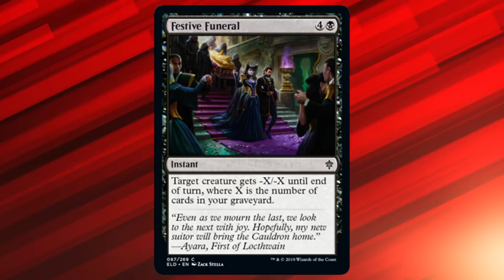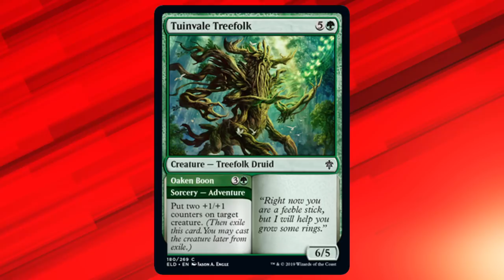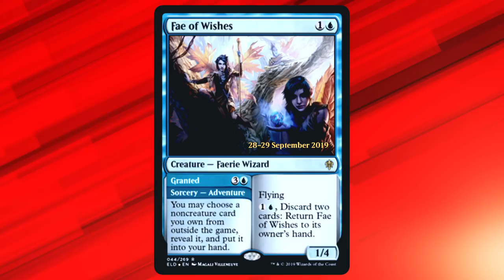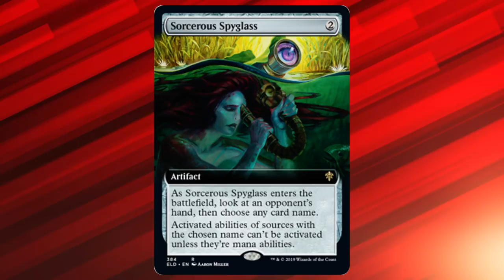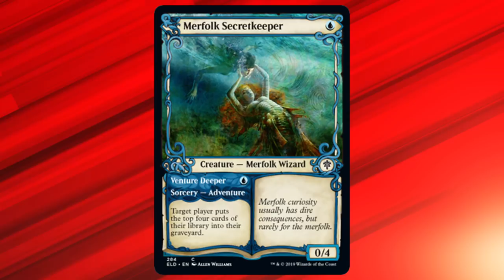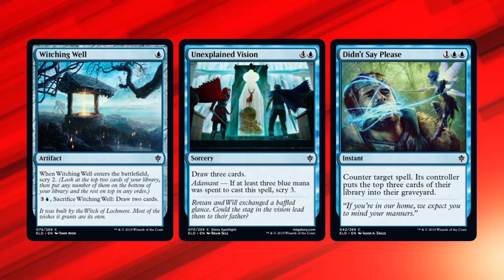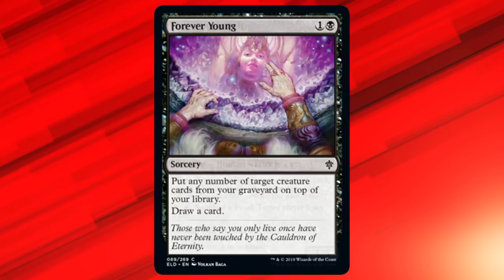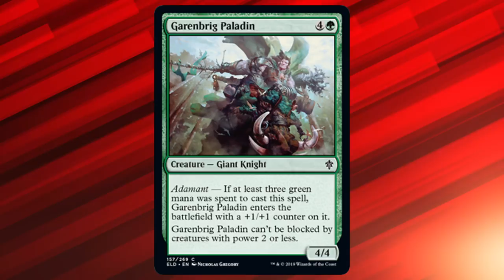Limited Resources 513 – Throne of Eldraine Limited: Too Much of a Good Thing?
This week on Limited Resources Marshall and Luis go deeper on Throne of Eldraine! This format has proven controversial in the early stages, so the guys dive into the data and give you their power rankings for each colors commons, as well as their early takes on the health of the format!

Here are the power rankings:

Common Power Rankings for Week 1

White:

Ardenvale Tactician
Trapped in a Tower
Flutterfox
Youthful Knight

Blue:

So Tiny // Charmed Sleep
Merfolk Secretkeeper
Didn’t Say Please
Witching Well
Unexplained Vision

Black:

Bake Into a Pie
Reave Soul
Reaper of Night
Forever Young
Tempting Witch
Foreboding Fruit

Red:

Scorching Dragonfire
Searing Barrage
Merchant of the Vale
Brimstone Trebuchet

Green:

Outmuscle
Fierce Witchstalker
Rosethorn Acolyte
Garenbrig Carver